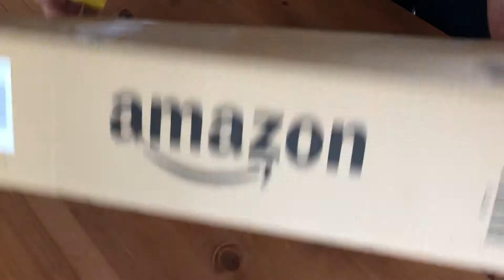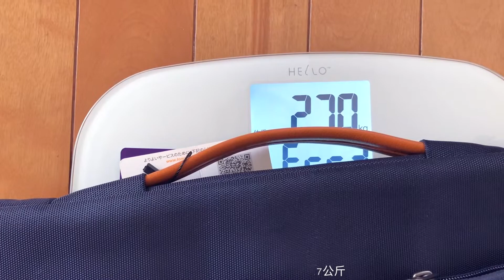日本Amazon开箱|2018macbookpro 15inch Tomtoc 360° 美式手提笔电包 |苹果电脑专||持ち運びに便利な収納カバンを紹介！「Tomtocパソコンバッグ」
2018macbookpro 15 INCH
防水？防碰撞？防划？重量？是否能装下充电宝，任天堂SWITCH？